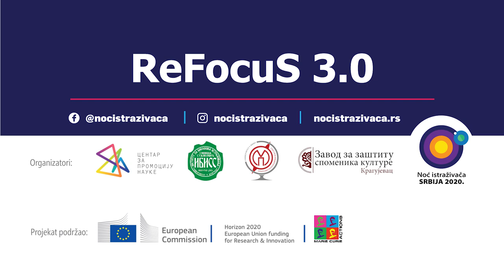Lutanje sa AI/VI: EPIZODA_2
AI/VI je mobilna igra koja preispituje odnos čoveka i veštačke inteligencije. Epizode igre se postepeno otvaraju na mapi, dok igrač prolazi kroz lokacije u centru Beograda i rešava zadatke. Putanja igre je promenljiva, nepredvidiva, otvara se postepeno uobličavana odlukama koje igrač donosi.

Tokom naredna četiri dana imaćete priliku da vidite kako se naši glumci Đorđe Živadinović Grgur i Sunčica Milanović, kao i naši tinejdžeri Pavle Orlić i Klara Hrvanović, snalaze u igranju pojedinih epizoda AI/VI. Kakve će biti reakcije na njihovo igranje?!

Više informacija o AI/VI igri, koja vas čeka u petak, u samoj Evropskoj noći istraživača, možete videte na sledećem linku

Jedanaesta Evropska noć istraživača donosi ti niz zanimljivih naučnih sadržaja, video serijala, eksperimenata, naučnih priča, kvizova i virtuelnih druženja.

Sve informacije o sadržajima i dešavanjima moguće je proveriti na sajtu kao i putem društvenih mreža.